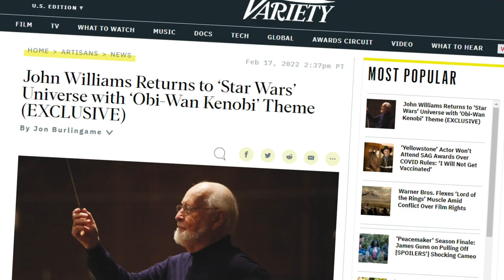John Williams Returns to Star Wars for Obi-Wan Kenobi!!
In this video I want to share with you 5 reasons why the return of John Williams to the world of Star Wars is HUGE and has more implications than you think!

Variety broke the news that Disney has contracted famous composer John Williams to write and direct the main theme of the upcoming Obi-Wan Kenobi series on Disney Plus. He recorded the music in the second week of February in Los Angeles under tight security, according to sources.

Why is this HUGE for Star Wars?

 1. John Williams was done with Star Wars. After working six to eight months on the score for the ninth movie of the Skywalker Saga, The Rise of Skywalker, John William said that he liked the idea of completing his cycle at number nine with a wink to Beethoven, who composed nine symphonies. Disney seemed to take a different direction with the music for The Mandalorian and The Book of Boba Fett when they hired Swedish composer Ludwig Göransson to score the series. And even though many liked his music, it didn't have the sparkle of the movie soundtracks most fans loved. Bringing back John Williams connects this series much more to the existing movies than with the new TV series, and this may indicate that the series will have more of a cinematic, epic character than the other TV series so far.

 2. Unlike princess Leia, Yoda and the Emperor, Obi-Wan Kenobi didn't yet have his own theme. Even Darth Vader has the Imperial March, Luke is often associated with the Force theme, and John Williams composed a rousing theme for the Solo movie for our favorite scoundrel. But not Obi-Wan. It wasn't right, like a Wookiee without a medal. Since Obi-Wan is such a pivotal character for the Star Wars Saga, he deserves nothing less.

 3. This may also indicate that the rest of the soundtrack will also have a more classic style to it. Even though the composer for the rest of the series hasn't been announced yet, I wouldn't be surprised it they'd go with someone like John Powell, who did a terrific job on the Solo movie.

 4. We know that Darth Vader will have a big role in the series, so we are bound to hear the Imperial March again. And since we know that there will be another epic confrontation or rematch between Obi-Wan and his former Padawan, you need a strong musical theme that can counterbalance the Force of Vader's musical presence in that possible climactic lightsaber battle. And it may also be fitting to bring back some other beloved themes, like Leia's theme, the Force theme and who knows: maybe even the Emperor's theme if the galactic ruler himself decides to show up.

5. Even though John Williams recently said that he may be done composing movie scores after his work on the upcoming Indiana Jones movie, he may still be composing more Star Wars related music for television. In an interview with the Violin Channel, John Williams says "“I don’t particularly want to do films anymore. Six months of life at my age is a long time. I’m much happier, as I have been during this Covid time, working with an artist and making the music the best you can possibly make it in your hands." Would you want him to return for Andor or Ahsoka, the Acolyte or Lando? Or would you rather see new composers taking over from John Williams?